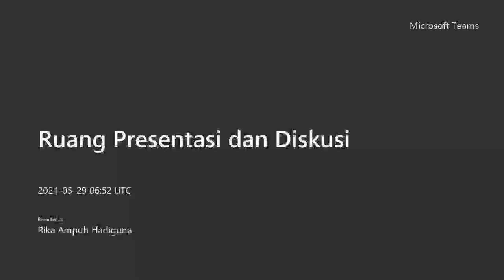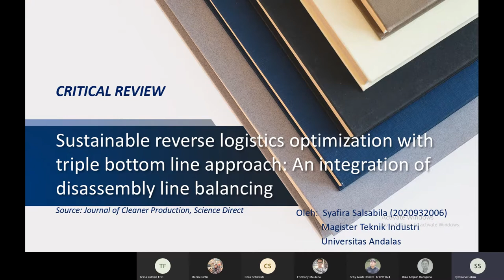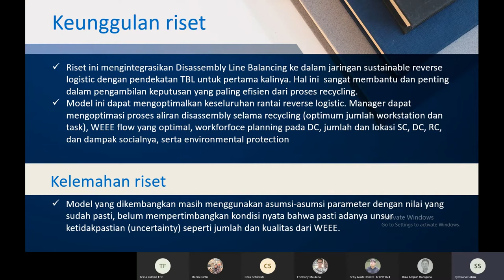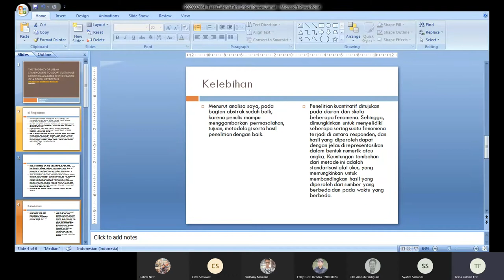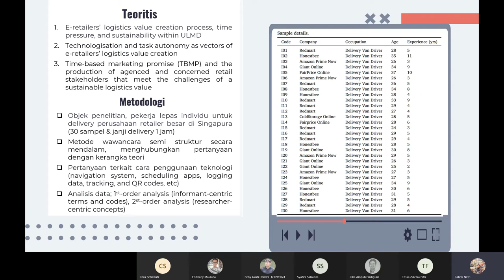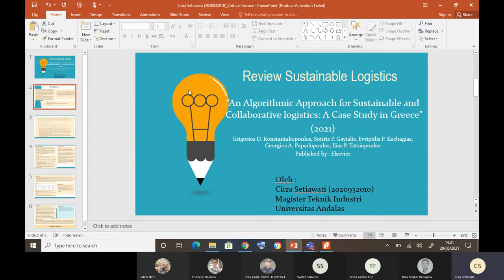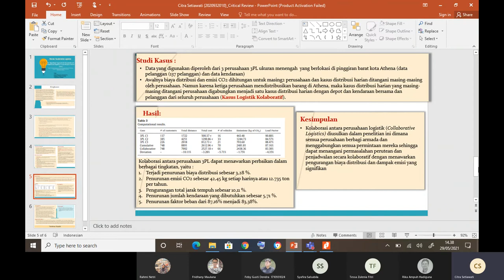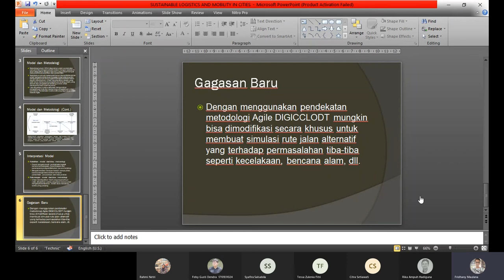SCL - Review Sustainable Logistics